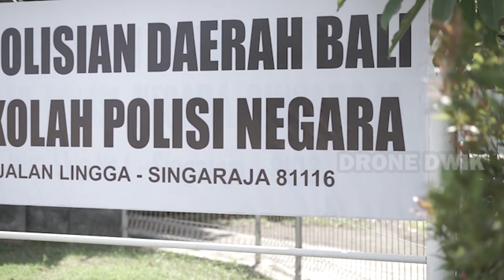LATIHAN SERAH TERIMA PIKET KAMAR & SERAMBI || SISWA BINTARA POLRI SPN POLDA BALI ANGKATAN 45 2020